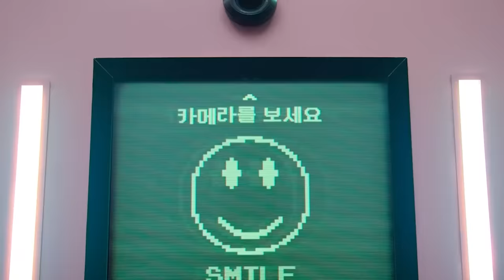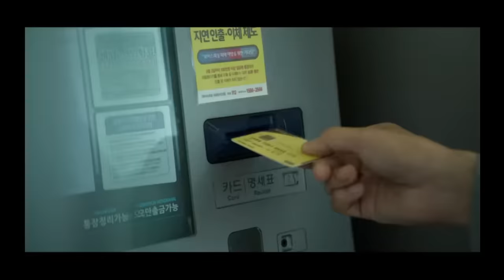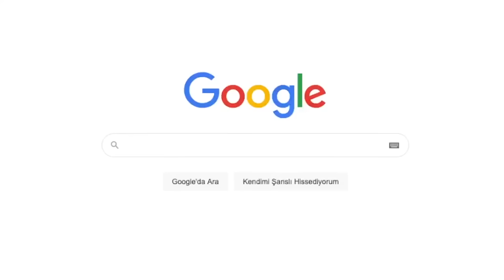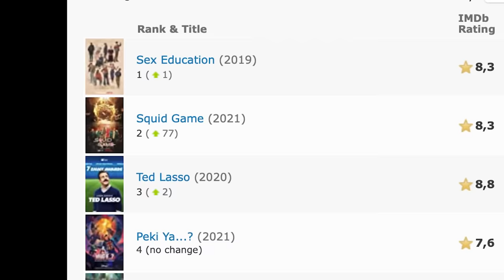SQUID GAME İncelemesi - EYYY GÜNEY KORE!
Squid Game benim için inanması zor ama bir kanalda son dönemin en çok istek alan dizisi oldu, hem de bir yabancı dizi olarak. Bu Netflix dizisinin bu kadar çok konuşuluyor olması elbette bir tesadüf değil. Aynen Güney Kore'nin de teknolojiden sanayiye, müzikten dizi film sektörüne varıncaya kadar olan tüm başarılarının da olmadığı gibi. Ve inanın, başarı için asla reklama gerek yok.

Bu videodan sonra iyi gider;
YERLİ DİZİ TARİHİNİN EN SAÇMA SAHNELERİ | Bölüm 2

Daha önce incelediğim bir başka Netflix dizine de şuradan gidiliyor;